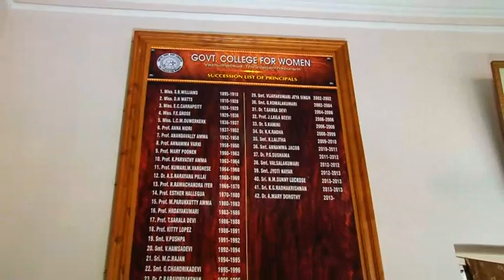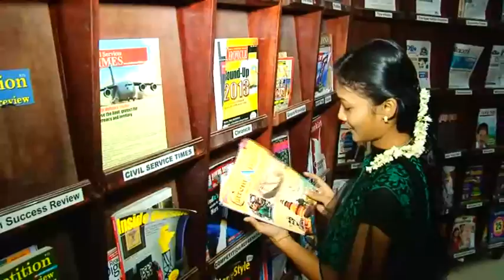Govt. College for Women, Thiruvananthapuram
The Govt. College for Women, Thiruvananthapuram is a prestigious institution that has to its credit a history of more than 100 years of excellence in the field of women education and is a pioneering institution in the field of higher education. The Govt. College for Women is the sixth oldest college in Kerala and one of the oldest women’s colleges in the country. It was started as the Sircar Girl’s School, in 1864 by the Royal family of Travancore .In 1897 the Sircar Girl’s School was upgraded as a Second grade college and re-designated as The Maharaja’s College for Girls and affiliated to the Madras University. In 1920, it was elevated to the status of a First grade college and was renamed as H.H. The Maharaja’s College for Women. Today the College has 22 teaching departments that conduct 16 U.G. courses and 17 P.G. courses. Nine of the departments are identified as research centres by the University of Kerala.

The college was established with a clear mission to provide women with a modern, liberal education and thus to transform society and the nation. While the Women’s college is still committed to the ideas of liberal education, it recognizes the fact that times have been changed that it must adapt and evolve to keep up with the rapidly changing world. The college addresses the needs of the society through providing quality non-formal education too. A dynamic Continuing Education Sub-Centre conducts many courses, all of them are job oriented.

In academic and co-curricular activities, the College has been a model institution. Its achievements, of turning out thousands of capable and motivated women who have enriched homes and organizations, have helped to transform Kerala into an internationally emulated model. Since its establishment in 1897, the College has succeeded in producing an endless array of illustrious, motivated and meritorious women who have enlightened and enriched this state in so many different ways. This institution can be legitimately proud of a galaxy of alumnae who have distinguished themselves in various fields.